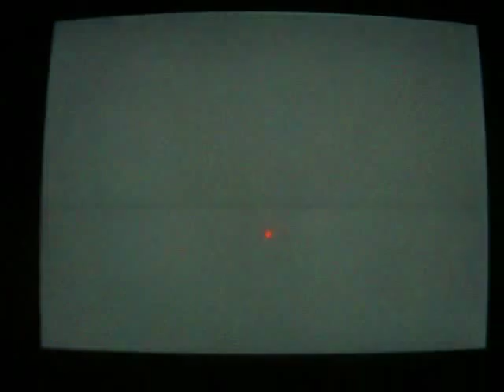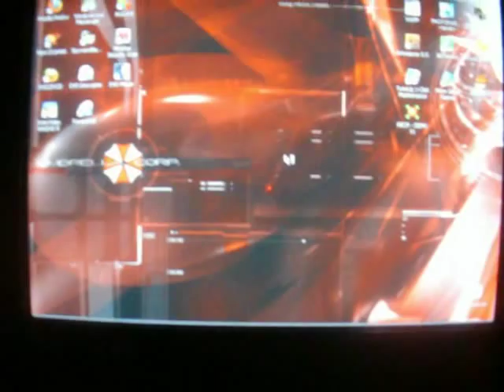My Umbrella corp. Computer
I edited My whole computer to look like this XD
its pretty simple to do if u want to learn how.

Parts of the vidoe was cut due to annoying sounds and I didnt feel like ReRec But yes this all 100% real with editing XD
The bootscreen I edit myself with a picture I found
Start Menu and cursor was found here

And editer was found here